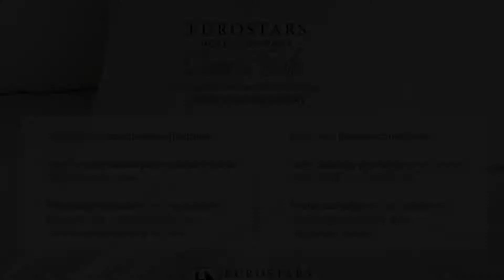Eurostars Monumental, Barcelona, Spain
About Property:
You're eligible for a Genius discount at Eurostars Monumental! To save at this property, all you have to do is sign in.
This design hotel offers free WiFi and is just 400 m from Sagrada Família Church. Decorated in elegant neutral tones, rooms include a plasma screen TV with satellite channels.
Rooms at the Eurostars Monumental have wooden floors and modern lighting. Toiletries and a hairdryer are included in the stylish marble ...
Property Type: Hotel
Address: Consell de Cent, 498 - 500, Eixample, 08013 Barcelona, Spain
Searching For
1. Eurostars Monumental - Barcelona - Spain
2. Eurostars Monumental - Barcelona - Spain Address
3. Eurostars Monumental - Barcelona - Spain Rooms
4. Eurostars Monumental - Barcelona - Spain Amenities
5. Eurostars Monumental - Barcelona - Spain Offers and Deals
Audio Credit:
Track Title: Blank Slate
Artist: VYEN